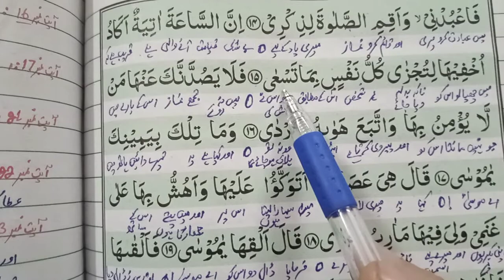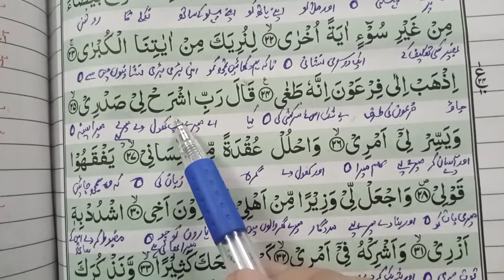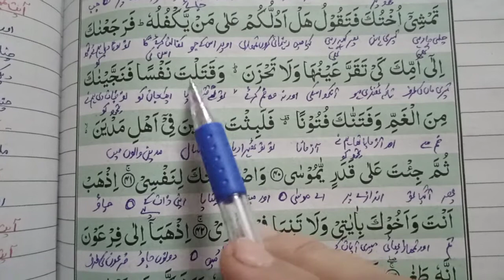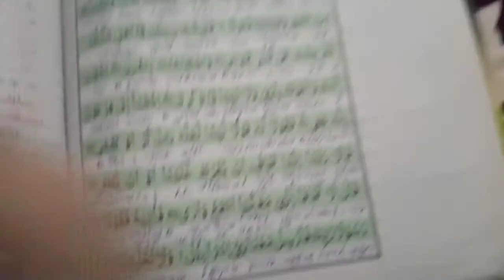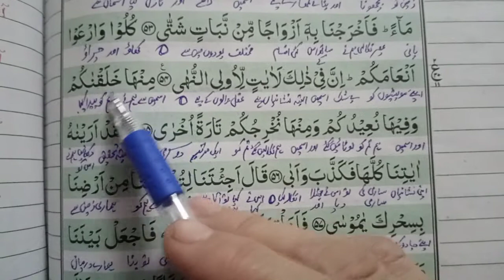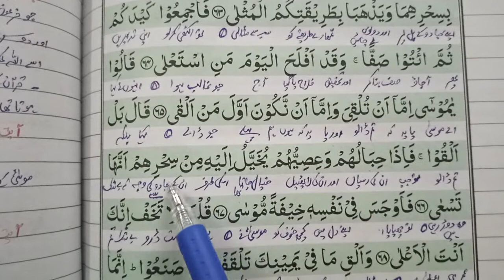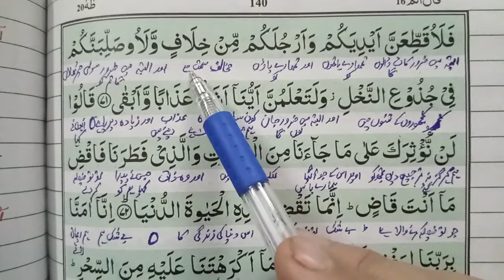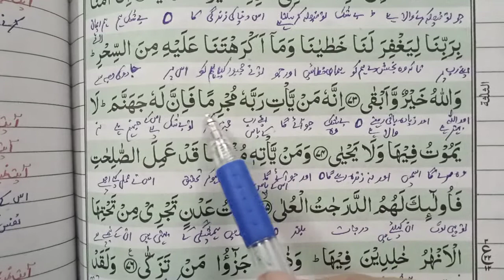Para 16 Surah Ta Ha Ayat 1-76 Terjuma or mukhtasar Tafseer || Learn Quran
Para 16 Surah  Ta Ha
Ayat 1-76  Terjuma or mukhtasar Tafseer || Learn Quran